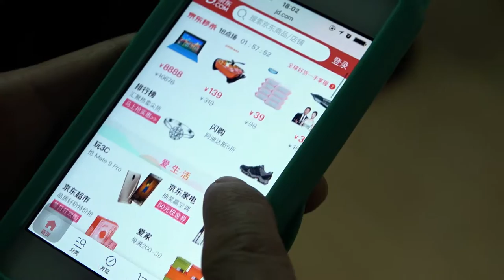2016 WPP China Filming Taster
A short video showing some of the footage we got filming in China in 2016.